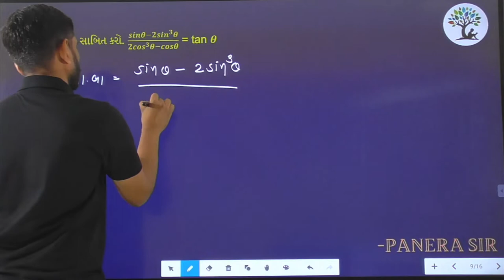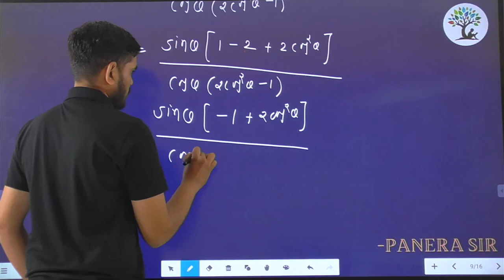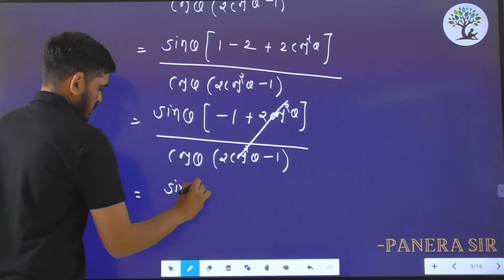Paper 3 | Que 31 | Basic Maths | Alpha Vidhya Sankul | in Gujarati by Ram Sir